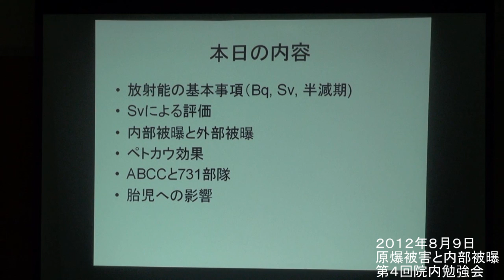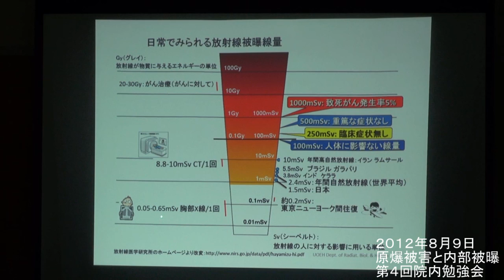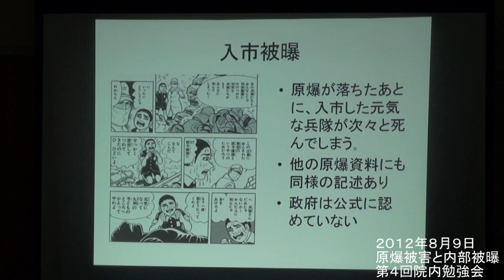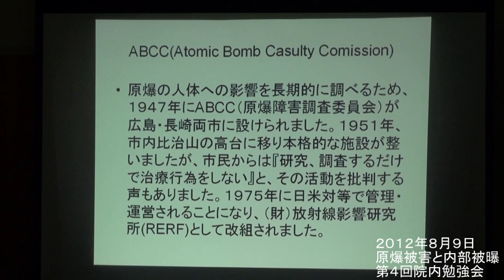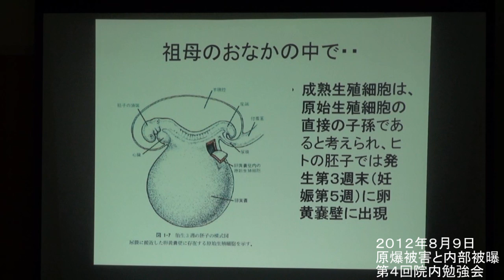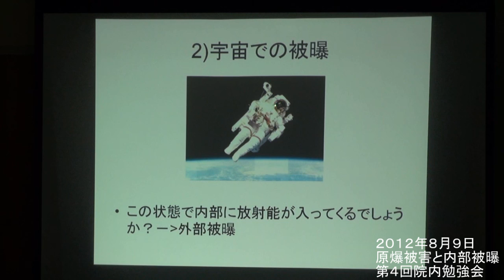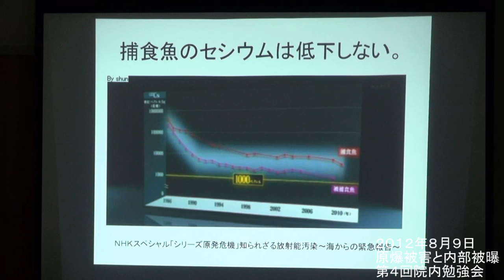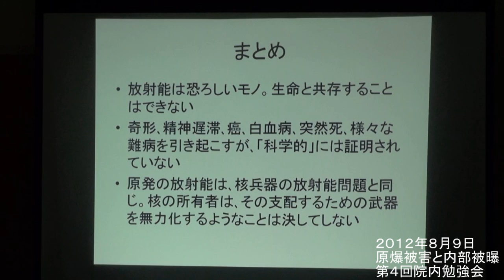第４回院内勉強会 原爆被害と内部被曝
・放射能の基本事項（Bq, Sv, 半減期)
・内部被曝と外部被曝
・ペトカウ効果
・ABCCと731部隊
・胎児への影響